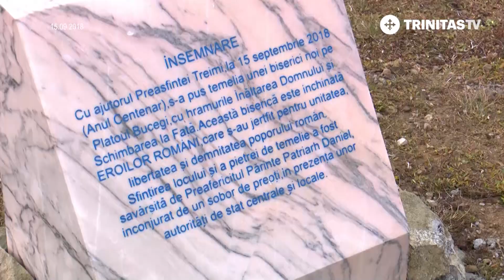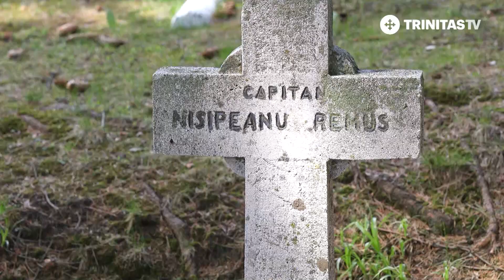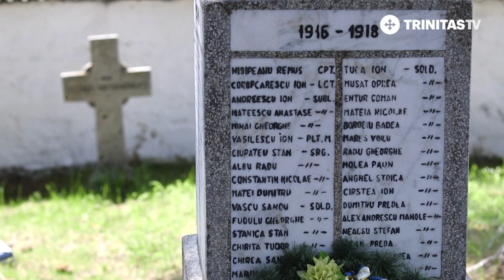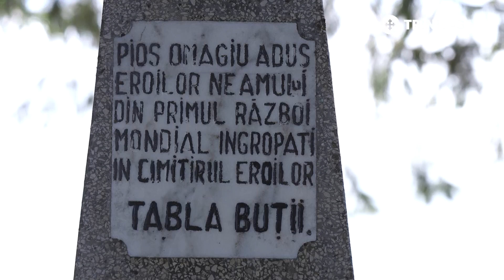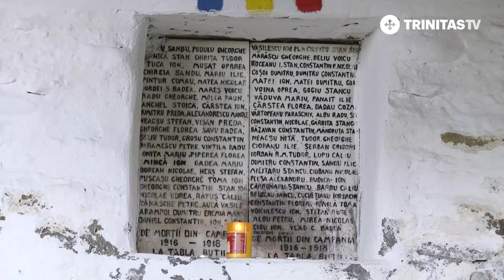Crucea de pe Caraiman și cimitirul de la Tabla Buții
Crucea de pe Caraiman și cimitirul de la Tabla Buții, două monumente impresionante dedicate eroilor români. Aceasta este povestea lor.